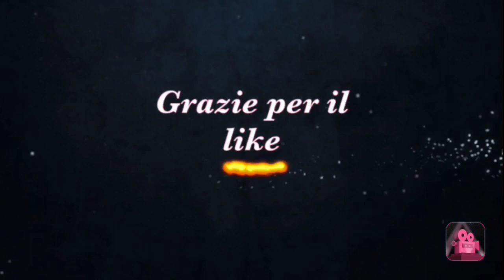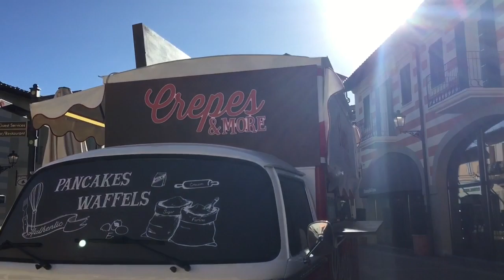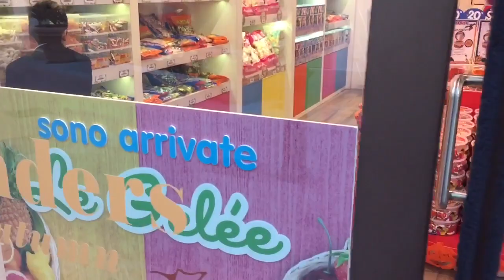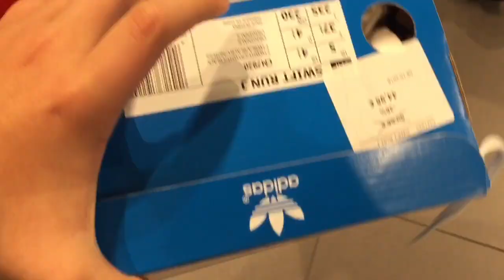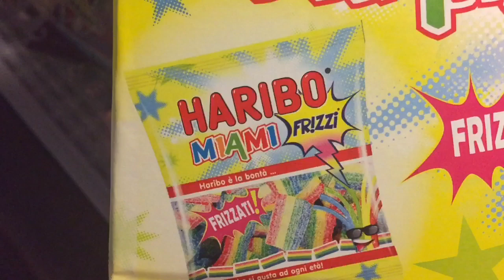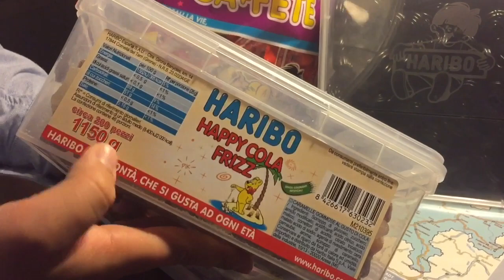Vlog:a Serravalle in Italia 🇮🇹